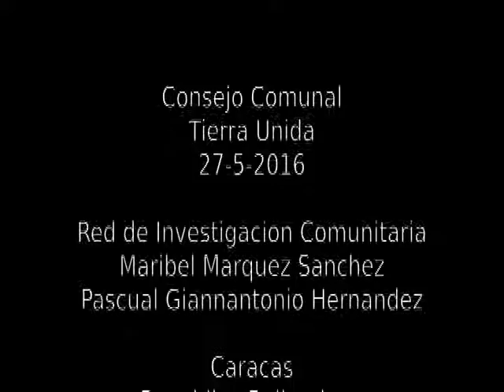Consejo Comunal Tierra unida 27-6-16 Tyron Marrero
Aspirante a vocero del consejo comunal del Polvorin en la Pastora